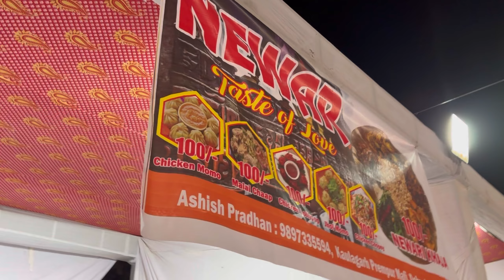दशहरा-दिवाली भव्य Nepali मेला (biggest Nepali Mela)🙏🏼❤️|| Mummy & mene jeeta prize😍|| family vlog